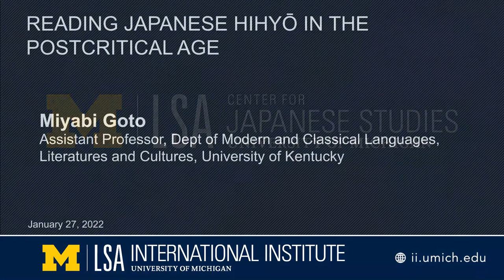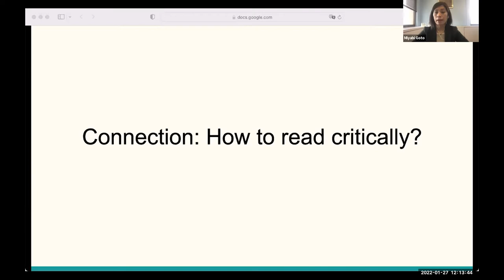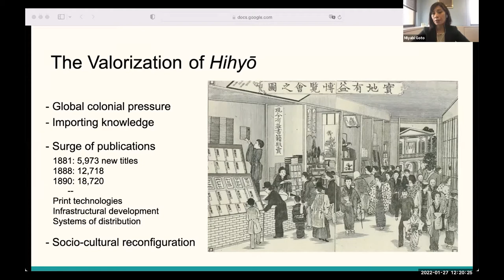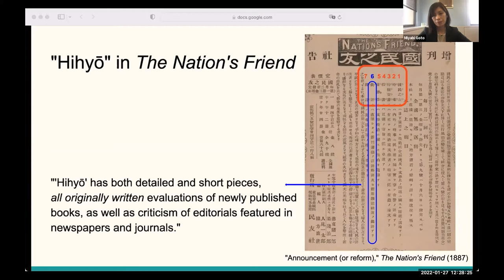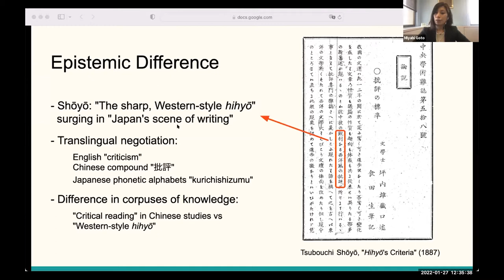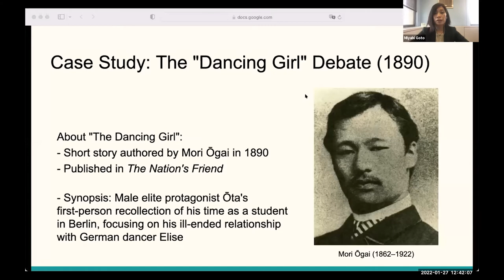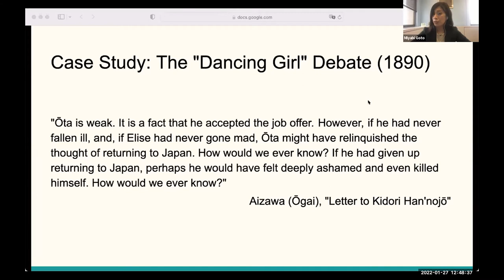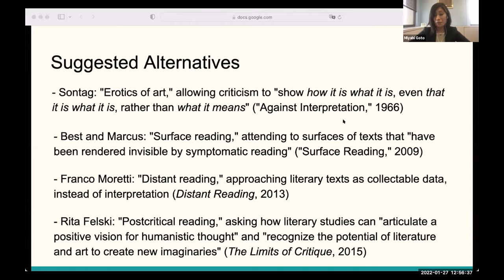Reading Japanese Hihyō in the Postcritical Age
Miyabi Goto, Assistant Professor, Dept of Modern and Classical Languages, Literatures and Cultures, University of Kentucky

If we are to read and criticize a piece of writing, how would we do it? For contemporary academics in the humanities, the question emerges urgently. This talk tracks the rise of hihyō as a critical reading practice in late nineteenth-century Japan and conjectures about what "being critical" might mean and could become.

Prof Goto's research focuses on modern Japanese literature during and since the Meiji period (1868–1912). She is particularly interested in the emerging process of criticism as an intellectual practice in late nineteenth-century Japan. She is currently working on her book project, Critical Failures: Theory and Practice of Literary Criticism in Late Nineteenth-Century Japan. Goto received her doctoral degree in East Asian Studies at Princeton University. Before joining the University of Kentucky, she taught at the University of Virginia and the City University of New York.